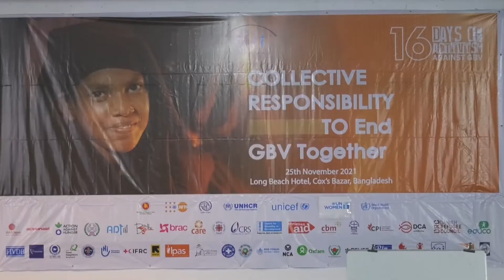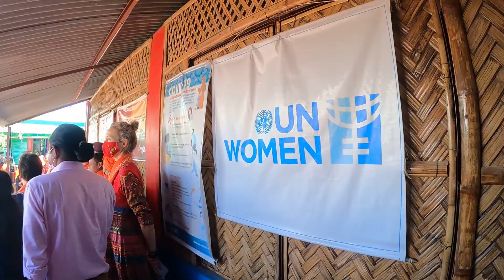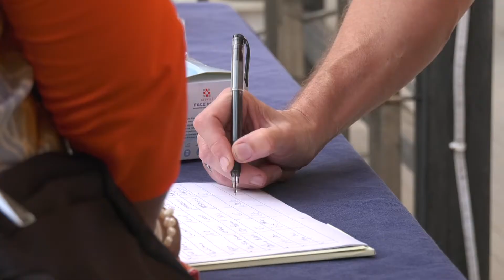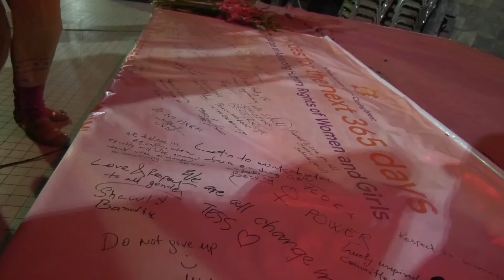Rohingya refugees in Bangladesh join the campaign against gender-based violence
Cultural practices like child marriage and polygamy were highlighted as threats to the safety of women and girls in Rohingya refugee camps as the refugees and humanitarian aid workers participated in the United Nations' 16 Days of Activism against Gender-based Violence.

To mark 16 Days of Activism against Gender-based Violence, UN Women called on all actors to come together to step up efforts to end all forms of gender-based violence in Rohingya and host communities in Cox’s Bazar and to stand in solidarity with survivors. in line with this year’s global theme "End Violence Against Women Now!" UN Women is organizing a range of activities in the host community and across Rohingya refugee camps during these 16 days of the campaign (25 November–10 December) together with the government and partners in coordination with the Gender in Humanitarian Action Working Group (GIHA WG), the GBV Sub-sector, ISCG Gender Hub and other UN agencies. The video shows a snapshot of some events from the 16-day campaign in Cox’s Bazar.